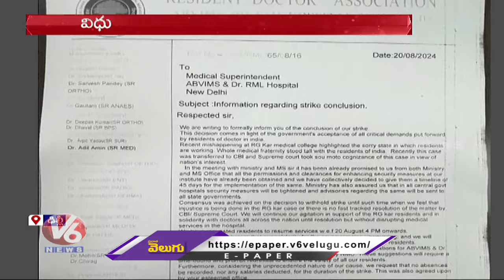Kolkata Doctor Case : Resident Doctors Across India Ends Strike | V6 News